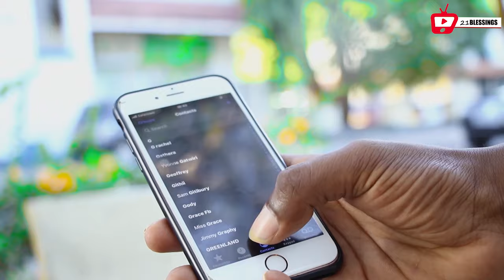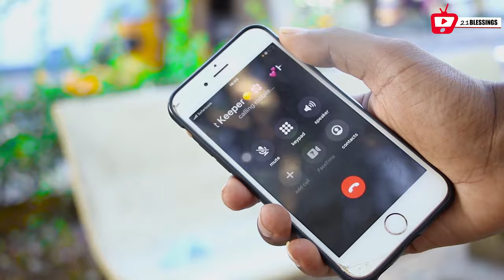BEST BREAKUP PRANK EVER..SHE ALMOST CRIED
My name is Peter,a journalism graduate with passion and interest in politics.

An independent channel for news,politics and interview panel for governance,youth and women empowernment.

News and political Journalism